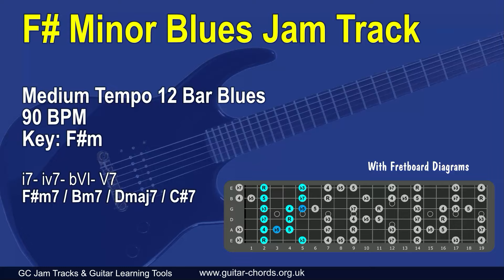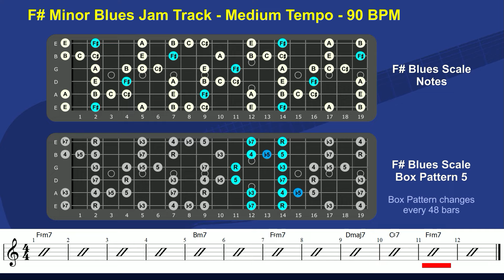F# Minor Blues Jam Backing Track 90 BPM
F# (Gb) Minor blues backing track for guitar. Medium tempo, 90BPM, with a straight 4/4 feel.
This jam track uses a common blues progression which uses the bVImaj7 in the turnaround.
Includes blues scale fretboard diagrams.